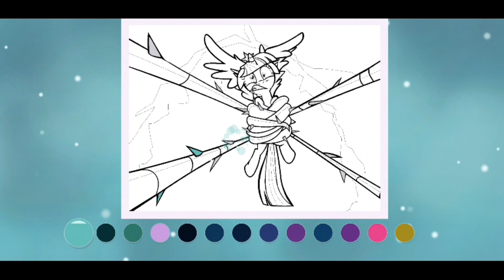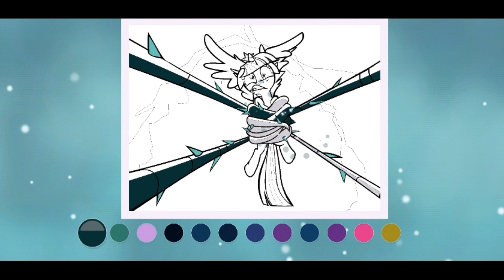Color By Magic | My Little Pony | Door Element | Beautiful Coloring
The Museum decoration will continue. The next target opens the door. Well come to the museum of friendship.The adventure of colorful little pony life. Twilight Sparkle needs your help to restore the museum.
Color hundreds of images to help rebuild and decorate the museum.